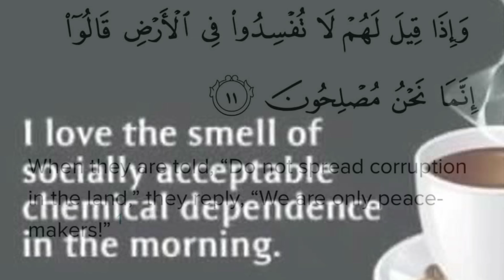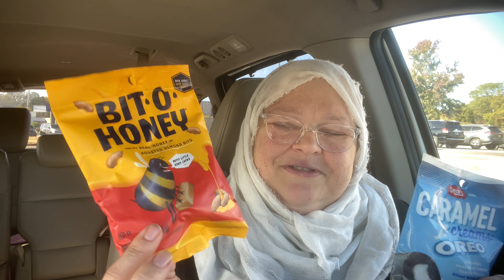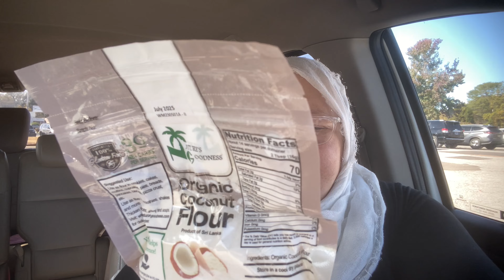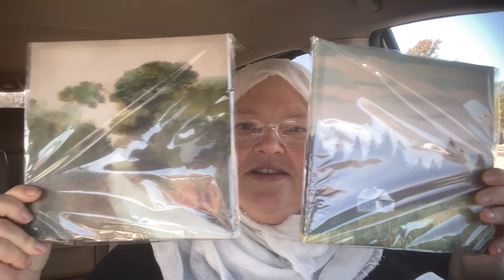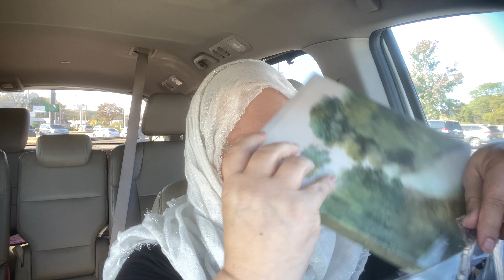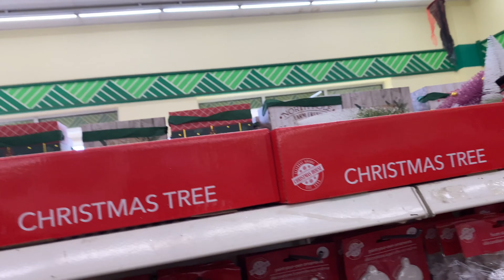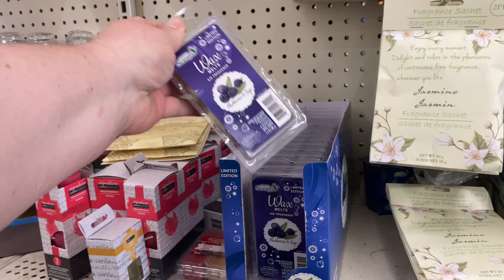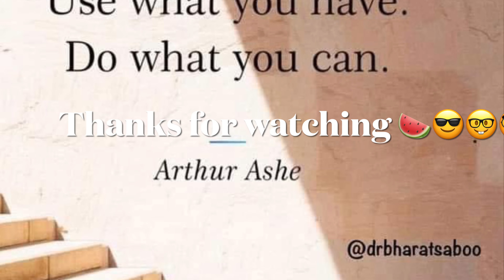Rare Dollar Tree Shop W Me & Haul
I rarely go to Dollar Tree anymore, but I finally made it.